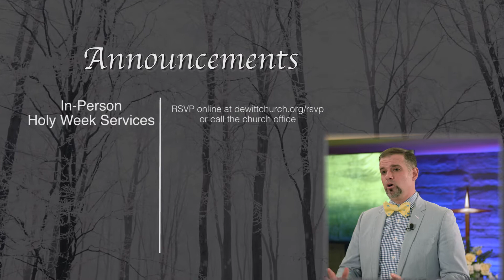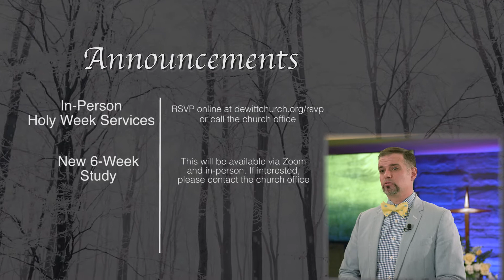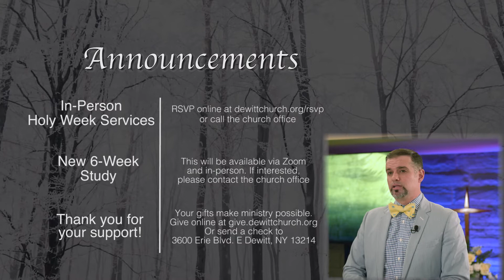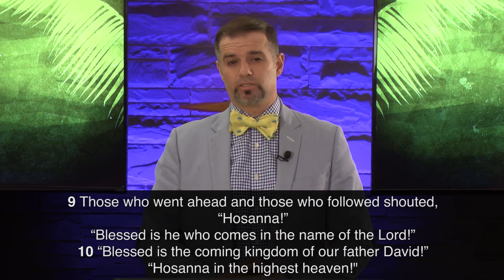DeWitt Community Church Palm Sunday Service March 28, 2021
Thank you for joining us this morning for this special Palm Sunday Worship. Today's scripture reading is from Mark 11:1-1. We continue with the message series: Flourishing, hearing from Pastor Alan as well as a Children's Message from Pastor Cindy. If you are new here or would like to get involved, please visit connect.dewittchurch.org to fill out a connection card. We would like to pray for you. Please send your prayers and praises to Pastor Cindy by email, you would like to make a gift to the mission and ministry of DCC, please visit give.dewittchurch.org. For more information, please visit our website, dewittchurch.org.